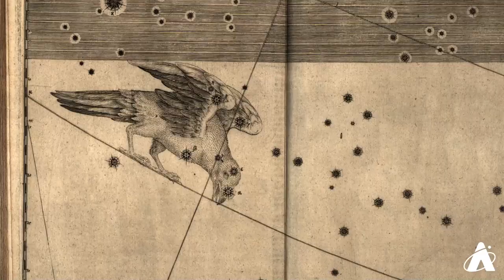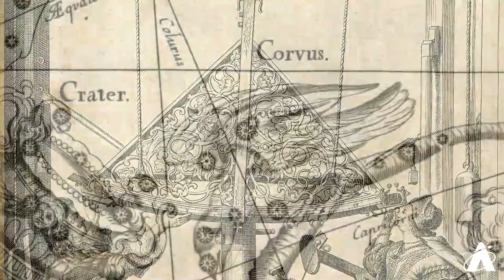Skywatch Wednesday | The Largest and Longest Constellation In The Night Sky | Adler Planetarium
The largest and longest constellation in the night sky is one that most people have never heard of. 🐍 Hydra—the water snake—is the biggest constellation of the 88 modern constellations. 🌌 Learn more about this constellation and how our Milky Way galaxy doesn't look as prominent in the northern spring sky, allowing us to view other dimmer galaxies in this edition of Skywatch Wednesday.

VIDEO CHAPTERS
00:00 Introduction
00:29 Hydra—The Largest Constellation In The Sky
04:44 The Milky Way In The Northern Spring Sky

⭐️ What's Up In The Night Sky For The Week Of: March 31, 2021

🗓 Want to be the first to know about upcoming online events at the Adler (like Skywatch Weekly)? Sign up for our monthly events newsletter to stay in the loop

🌌 Look through historic constellations from our planetarium collection in our online exhibit

🔭 Read what else is up in the sky in April 2021